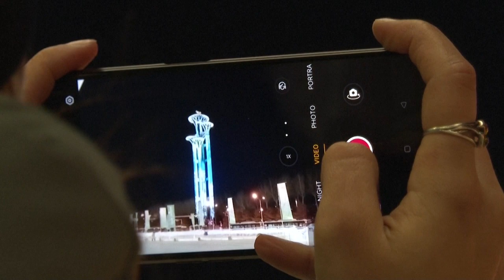إضاءة برج بكين الأولمبي قبل أيام من حفل افتتاح دورة الألعاب الأولمبية الشتوية | AFP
أضيء برج بكين الأولمبي قبل أيام من حفل افتتاح دورة الألعاب الأولمبية الشتوية لعام 2022.